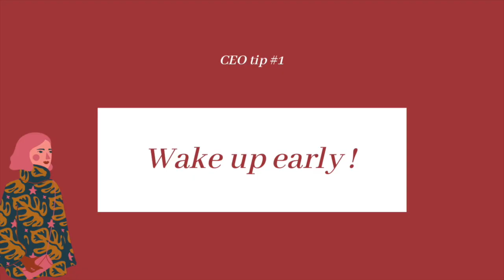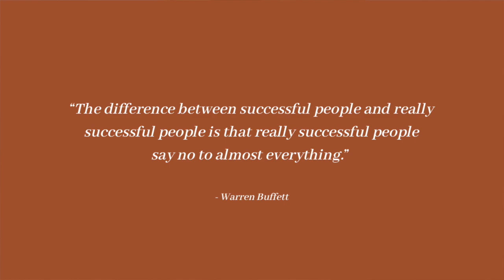ลองก๊อปปี้ 6 CEO Habits ของคนที่ประสบความสำเร็จ 1 สัปดาห์ และนี่คือผลที่ได้!! l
*note: อมกกก.คุณภาพเสียงแย่มาก555 ตัดแบบ blast เสียงขึ้นสุด เดี๋ยวขอแก้ตัวใหม่คลิปหน้านะคะ :(

มาแล้ววว คลิปใหม่กับ 6 CEO habits ที่จะเปลี่ยนการทำงานแบบ work from home ช่วงกักตัวนี้ให้ดีขึ้นกว่าเดิม

โดย 6 habits นี้เราได้นำมาจากบทความต่างๆที่ลิสอยู่ด้านล่างนะคะ ใครที่สนใจ สามารถคลิกไปอ่านต่อกันได้เลย

9 Success Habits of Wealthy People That Cost Nothing

6 habits ที่เราเลือกมาทำตาม 1 สัปดาห์ก็คือ
1. ตื่นตั้งแต่เช้าตรู่
2. รักษาสุขภาพ จัดตารางการออกกำลังกาย
3. นั่งสมาธิ
4. อ่านหนังสืออย่างน้องวันละ 30 นาที
5. รู้จักปฎิเสธบ้าง
6. เขียน to-do list สิ่งที่ต้องทำตั้งแต่คืนก่อน

LIFE CHANGING BOOKS l แนะนำหนังสือดีๆที่จะเปลี่ยนชีวิต!

WHAT'S IN MY WORKBAG l พกอะไรไว้ในกระเป๋าทำงานบ้าง?

วิธีพัฒนาตัวเองให้ทำงานเร็ว แบบ super productive!

4 เทคนิคที่จะช่วยให้โฟกัสและทำงานได้เร็วขึ้น 2 เท่า! l